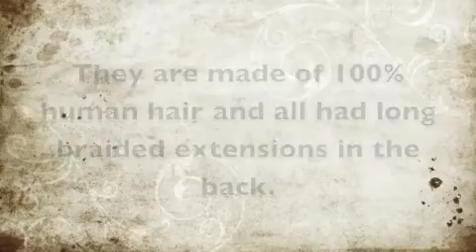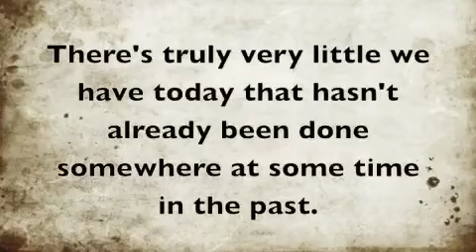Ancient Egyptian Afro Wigs and WEAVES